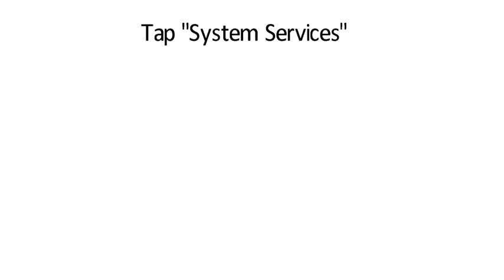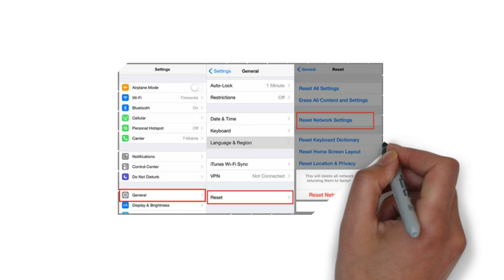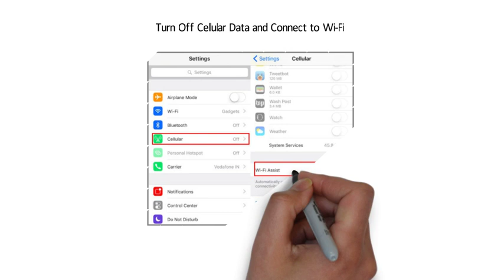iPhone 6 WiFi slow? Here's the way to speed up